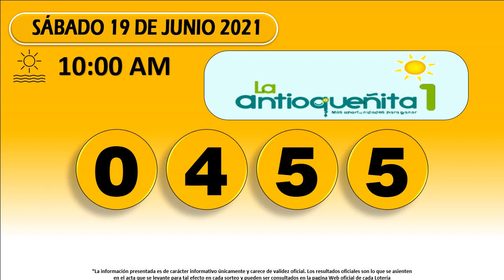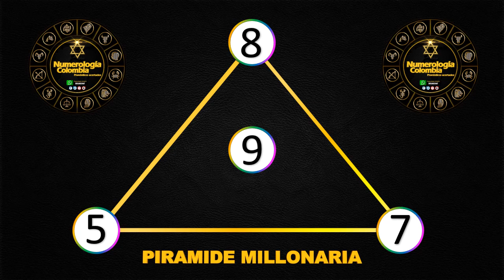PIRÁMIDE MILLONARIA 20 0DE JUNIO Y Resultados Chances del Sábado 19 de junio de 2021 | Chance ✅🥇🔥💰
Resultados loterías y chance de hoy Sábado 19 de junio 2021.

Antioqueñita día,
Dorado mañana,
Cafeterito tarde,
Paisita día,
Chontico día,
Samán de la suerte,
Fantástica Día,
DC4 día.
DC3 día,
Pijao de oro,
Culona tarde,
Astro sol,
Motilón tarde,
Dorado tarde,
Antioqueñita 2,
Caribeña día,
Sinuano día,
Paisita noche,
Chontico noche,
Win4 evening,
Cafeterito noche,
Fantástica noche,
DC4 noche,
DC3 noche,
Motilón noche,
Culona noche,
Caribeña noche,
Sinuano noche,
Astro luna,
Resultados del chance Sábado 19 de junio de 2021
Resultados de las loterías del Sábado 19 de junio de 2021
Resultados del chance Diecinueve de junio
Chances del día Sábado 19 de junio de 2021